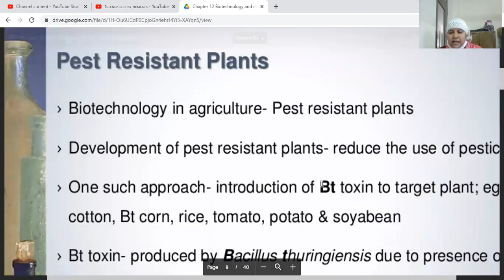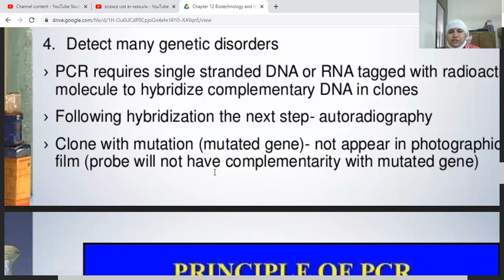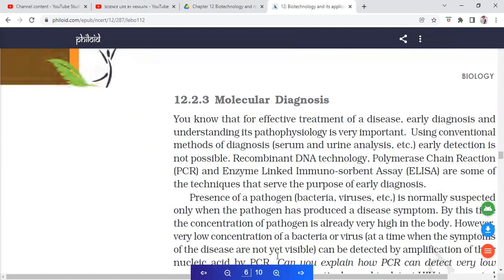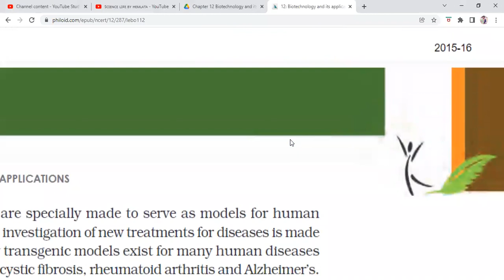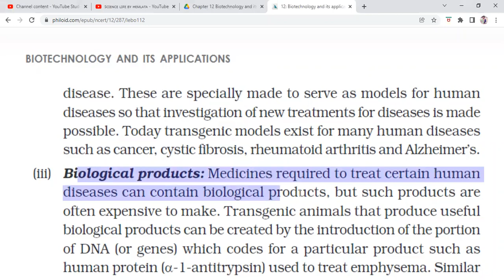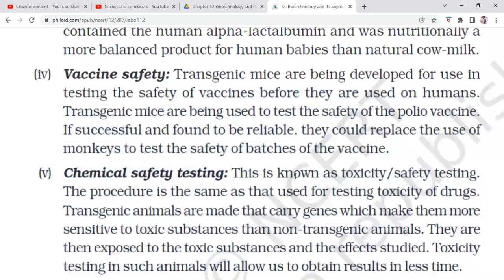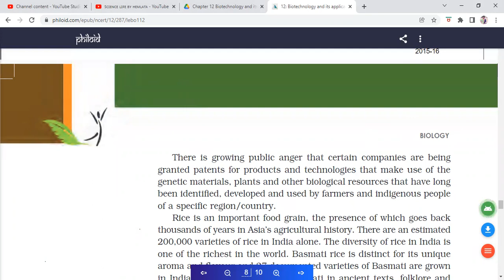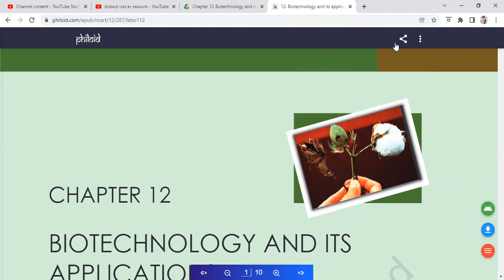Class 12 Ch-12 Topic: Last Application as Transgenic animals Ethical legal social issue of Biotech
Explain By use of Transgenic Animal vaccine safety, study of disease, chemical testing, formation of human proteins (Rosie Cow), alpha-1-antitypsin (emphysema),  Ethical Legal and Social Issue by Hemlata Maám